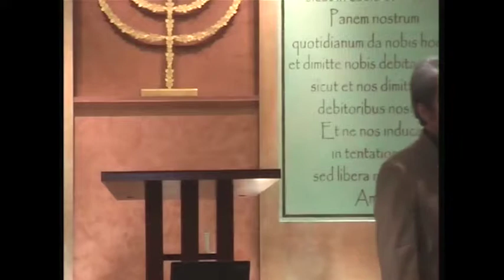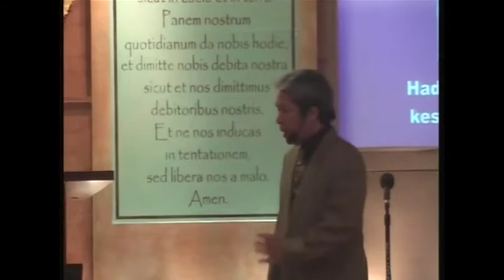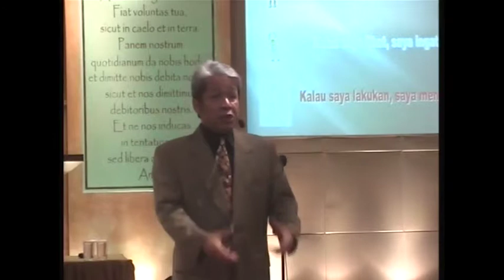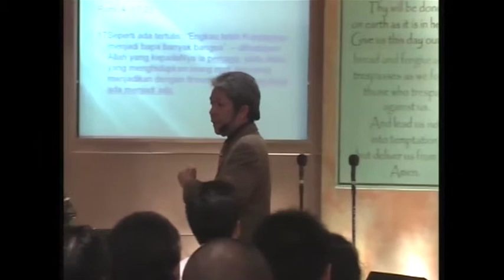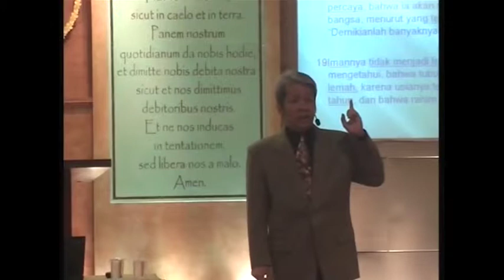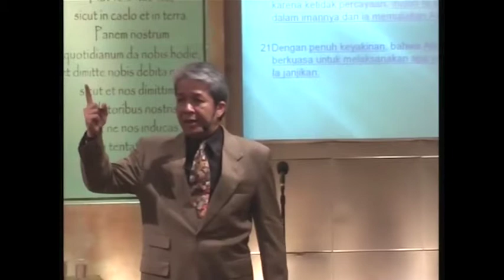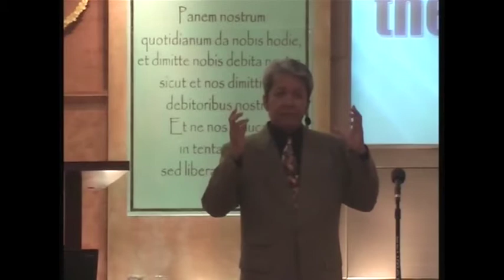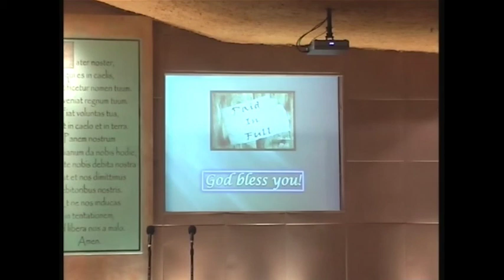Pdt.Ari Kiswanto " Iman Abraham"